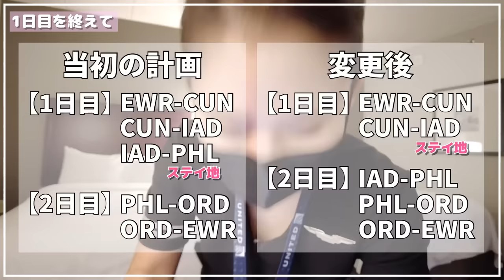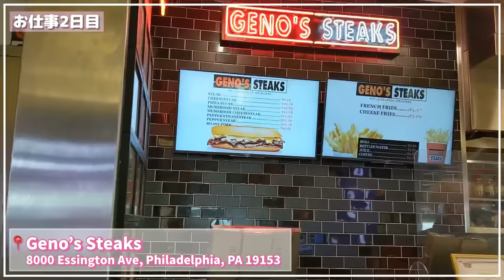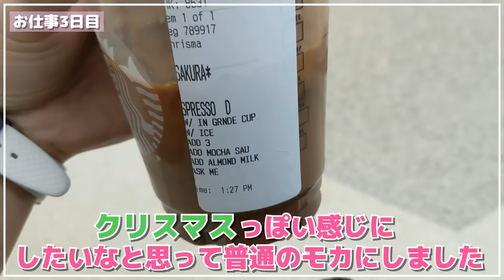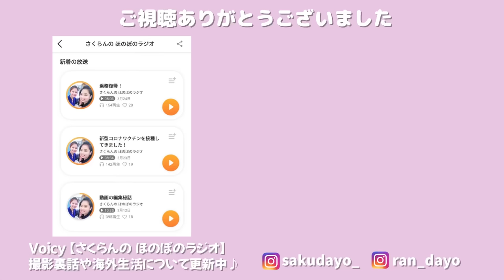【29歳現役CA】お仕事密着のはずが想定外の事態勃発で…⁈ - Japanese Flight Attendant Vlog 2021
こんにちは！
アメリカ在住・客室乗務員のさくらんです😊

※感染対策をしっかりと行い撮影をしております。

🌟自己紹介🌟

ふたりともCAとして、別々の外資系航空会社で働いております。
2020年に景気悪化の影響でさく・らん共に一時解雇されましたが、2021年よりなんとか復職できました。

📻【随時更新】さくらんの日常や動画制作の裏話はVoicyラジオにて！📻

💁‍♀️髪型についての動画はこちらです♪💁‍♀️